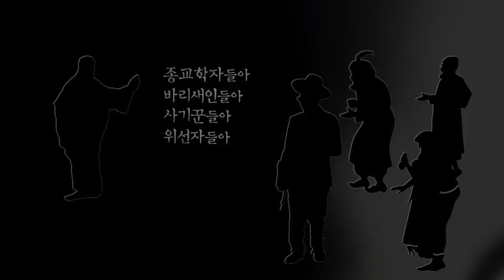CLTV 파워메시지ㅣ2020.5.3 주일설교ㅣ만나교회(김병삼 목사)ㅣ'아프니까 복음이다'